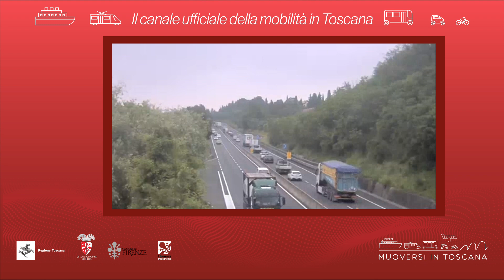Muoversi in Toscana - Edizione delle 19.30 del 9 agosto 2021